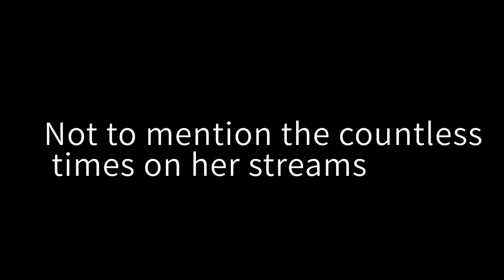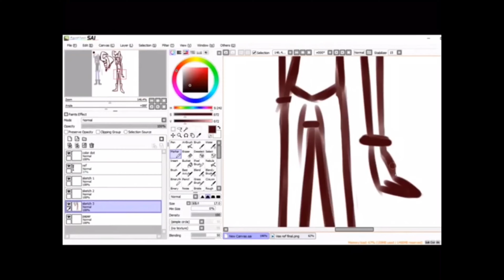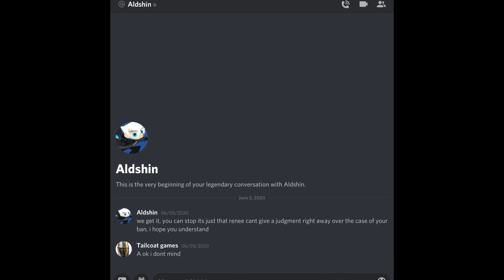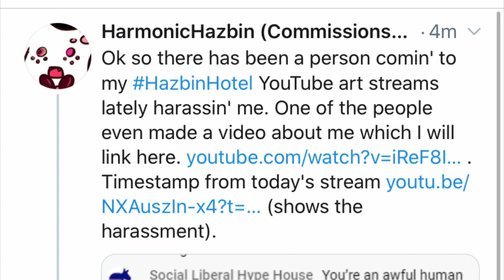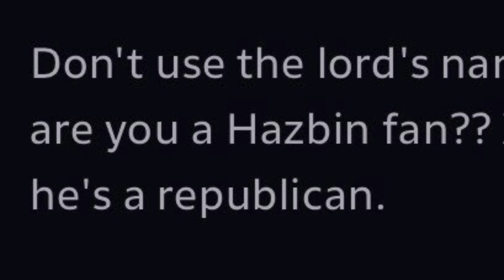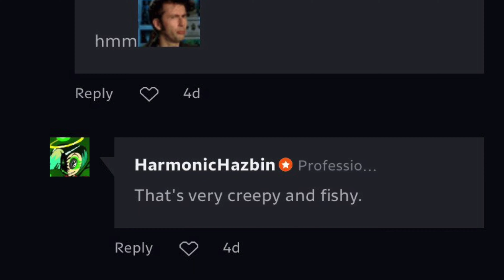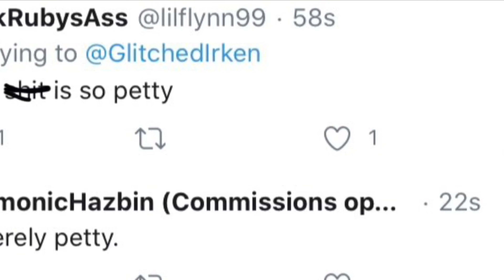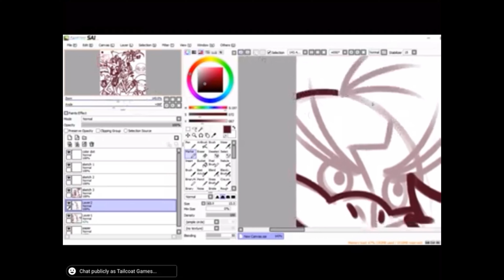The Tale Of Harmonic Hazbin A Phenomenal Yet Resentful Illustrator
Seriously tho she is a good artist just a stubborn person don’t send her any hate

Here’s The Link To our Discord Server Where Our Calls Don’t Take Place

And If You Wish To Donate Why Mate This Ain’t A Stream